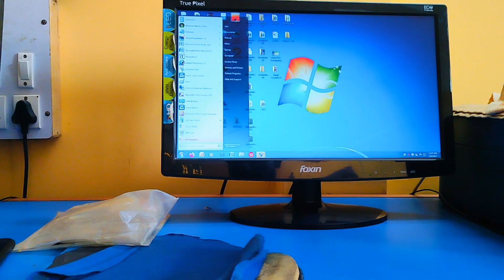Finally 🥳আজকে 🤗class 12 📕এ ভর্তি হইলাম | Suman Shetty Vlogs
3M তাড়াতাড়ি করে দাও 🙏 Suman Shetty Vlogs

Vlog
Vlog video
Vloging
Vlogs Telugu
Vlog video kaise bahaye
Vlog malayalam
Vlog backgrouhd music
Vlog 4u
Blogger
Vlog with mansi
Suman Shetty vlogs
Suman Shetty blog
Suman Shetty
Shetty Vlogs
Suman Vlogs
Suman Vlogs video
Suman Shetty video
Suman Shetty Vlogs video
Tripura vlogger
Tripura Vlog chennel
Tripura Vlog video
Daliy Vlogs india
Indian number one
Blogger
Vlogs in indian
New Vlogs video
2024 New Vlogs
New Vlogs video 2024
New Vlog video kise
New Vlogs video
banaye
Desi vlogger chennel
Desi vlogger
Treding Vlogs youtebe
Treding youtube
Lifestyle Vlog bengali hot
Daliy lifestyle Vlog bengali
Daliy lifestyle Vlog bangla hot
Bengali lifestyle Vlog
Bangla vlog bengali Vlog
Bangla Vlog chennel
Bangla Vlog video
Bangla Vlogs no 1
Bangla Vlogs
Bangla Vlog official
Long Vlogs